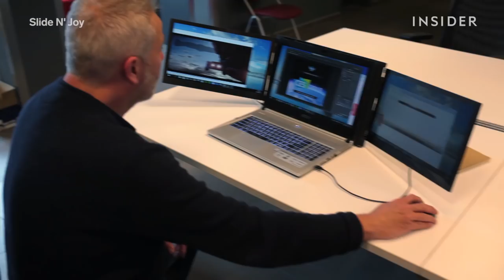Laptop Cover Adds Screens To Your Computer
This is Le Slide by Slide N' Joy and it adds multiple screens to your computer.